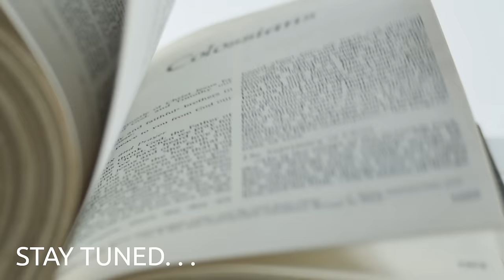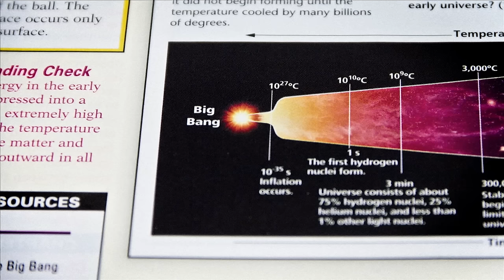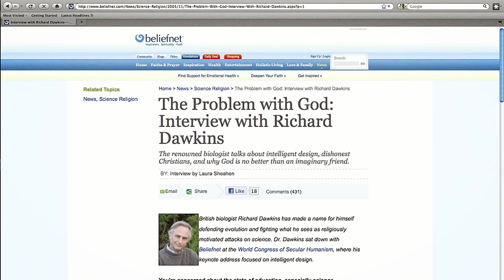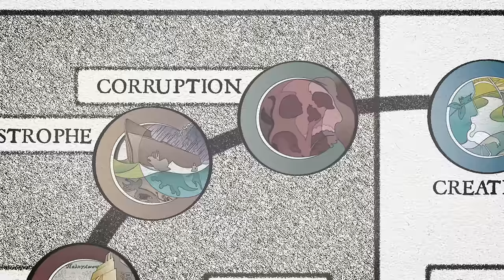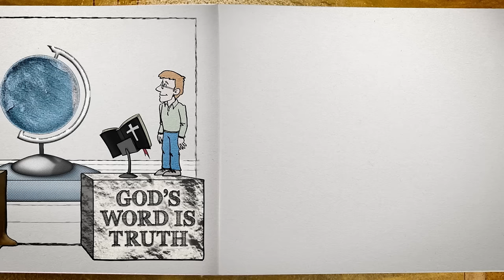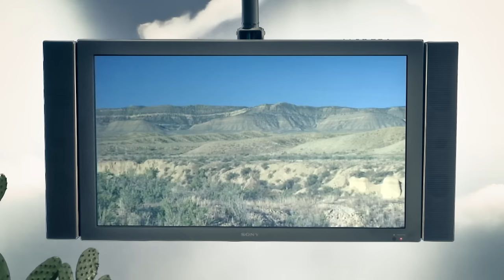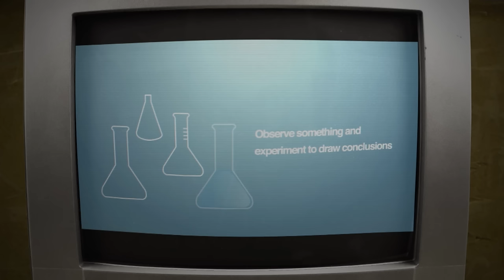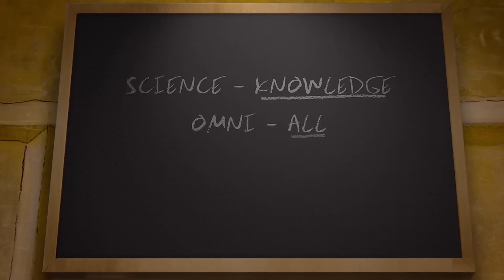Ken Ham Absolutely DISMANTLES Evolution in 25 Minutes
Watch Ken Ham absolutely dismantle evolution in 25 minutes. In this presentation, Ken Ham discusses major issues with the idea of evolution, ranging from the lack of observational science to the massive sense of purposelessness it leaves us with.

This video is part of Ken Ham’s Foundations series. You can watch the other episodes in this series